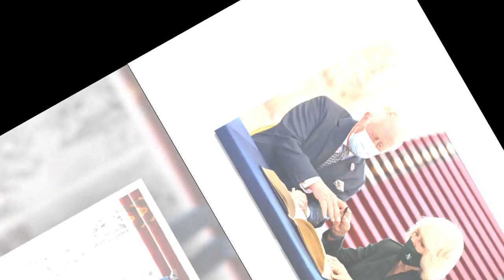Charles et Camilla : leur étonnante carte de vœux très Covid friendly